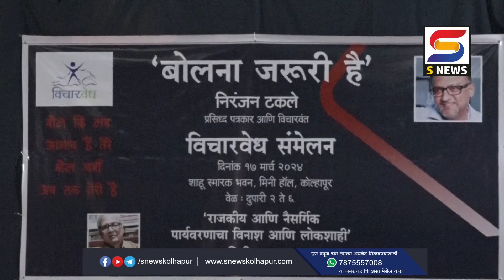इलेक्टोरल बाँड हा प्रत्यक्षात खंडणीचा भाग - जेष्ठ पत्रकार निरंजन टकले